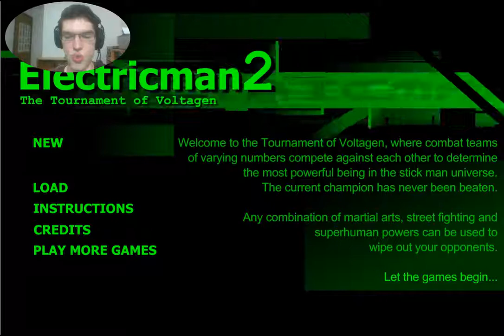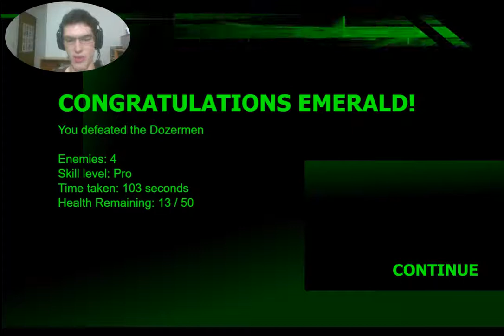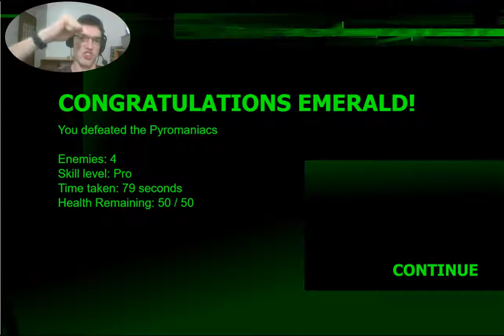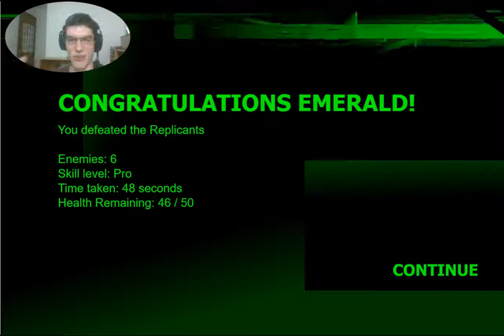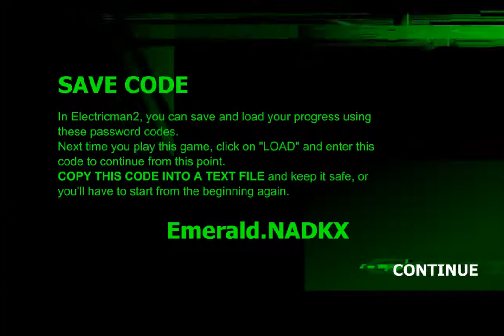They just keep dropping! (Electricman 2)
Grand day to everyone!